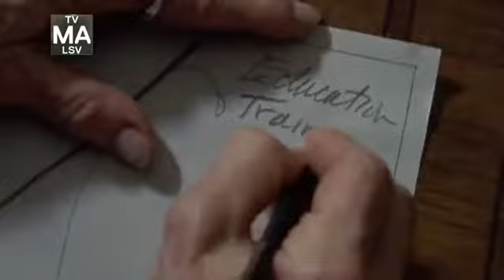The Walking Dead 6x09-6x16 - "V minulých dílech..." [SK]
Toto je čistě fanouškovské video. Vytvořil jsem ho proto, že rád upravuji videa a audia. Porušování autorských práv zde není zamýšleno. Nenárokuji si žádná práva. Všechna autorská práva patří právoplatným vlastníkům.

This is a purely fanmade video. I created it because I like editing video and audio. I didn't intend to infringe copyright. I don't claim any rights.

This is one of my attempts to insert Slovak dubbing into original recap sequences from AMC to The Walking Dead. Season 6 Episodes 9-16. I have already done SK recap for Season 7 Episode 1, but is not yet ready for release.
What do you think? Write your opinion in comments.

And why am I doing this? It's simple...
I Love The Walking Dead!
I love the recap sequences from AMC!
I hate these recap sequences are ONLY on AMC!
I really like editing video / audio ... it's my hobby.